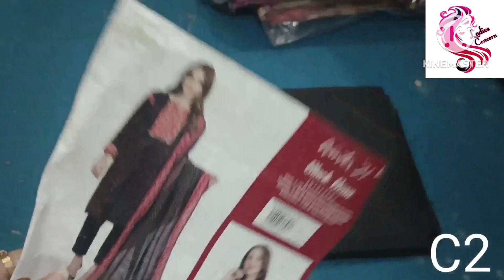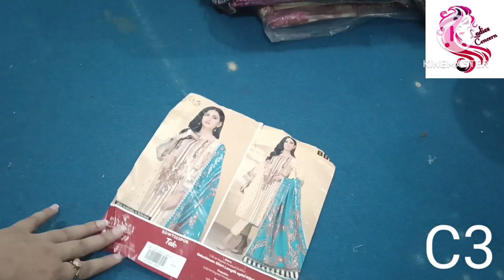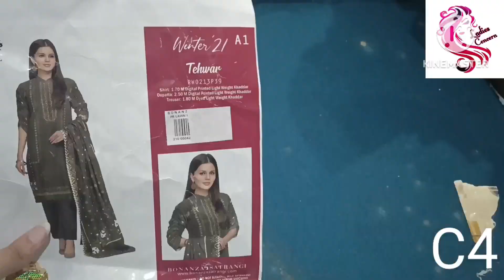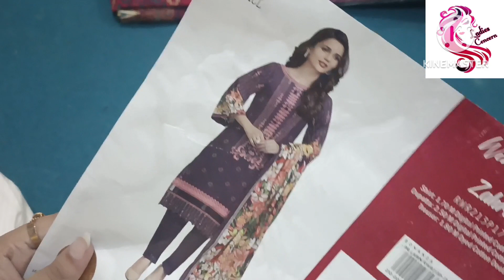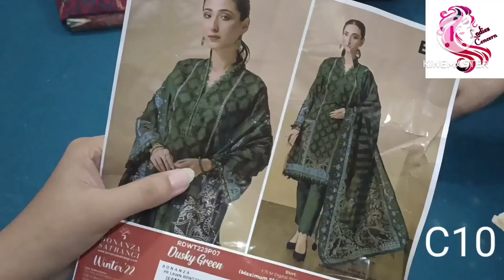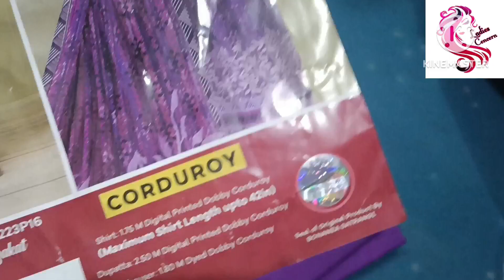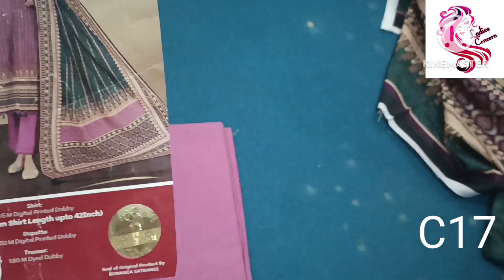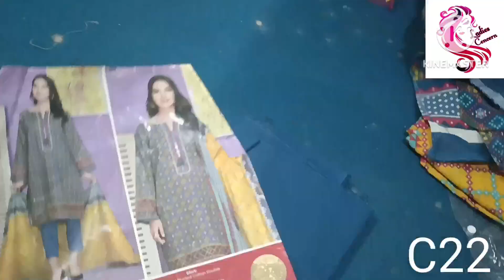Sale sale sale | Winter sale | 03153007080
stylo owne
ecs instagram
Metro Shoes
Our other video links.

Thanks